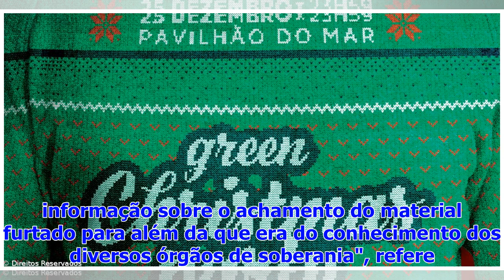Tancos: Relat�rio preliminar recusa interfer�ncia pol�tica no Ex�rcito ou na PJM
O documento, que está a ser apresentado na comissão parlamentar de inquérito pelo deputado relator, Ricardo Bexiga, tem 170 páginas e termina com as c...